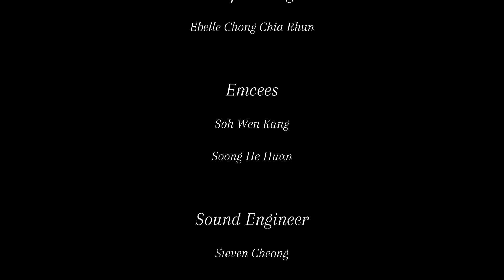Soirée 2024 - Always With Me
Always With Me by Joe Hisaishi, arranged by Li yunfan

NUS Harmonica Soirée 2024